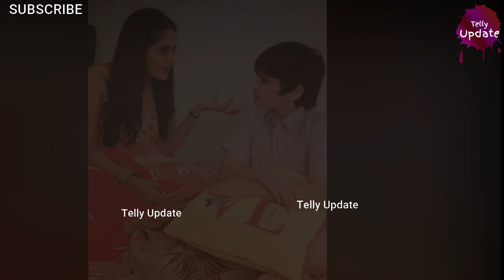Ayesha Singh Latest First Reels With Pakhi Son Show Ghum Hai Kisikey Pyaar Mein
social network.

sairat
Star Plus
Neil Bhatt
Ayesha Singh
Aishwarya Sharma
Kishori Shahane
Yogendra vikram singh
tanvi thakker
Shailesh Datar
mridul kumar
Sheetal Maulik
vihan varma
Spoiler Alert
telly update